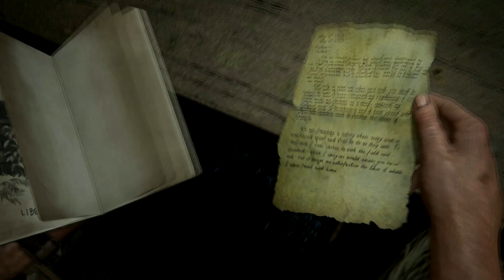Uncharted 4: A Thief's End Прохождение Часть 16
Глава 14: "Встретимся в раю"